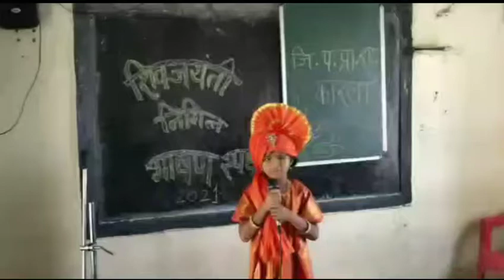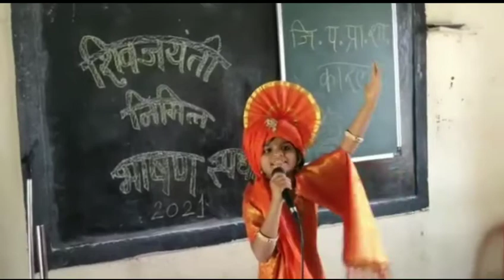मीजिजाऊबोलतेय# श्रीजा जगताप (छोटीशी जिजाऊ)👍👍